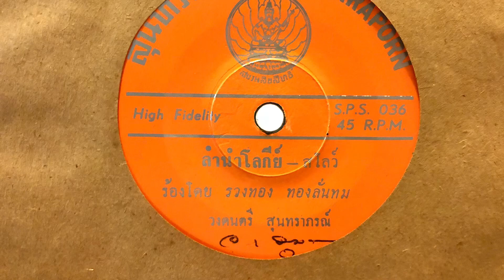ลำนำโลกีย์ - รวงทอง ทองลั่นทม (แผ่น speed 45)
ลำนำโลกีย์ - รวงทอง ทองลั่นทม